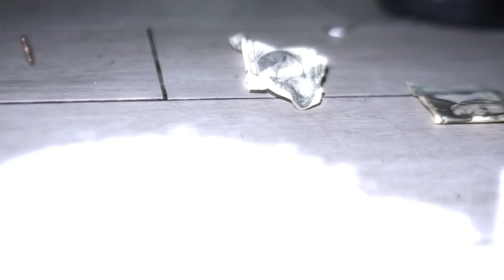PROBLEMS! ATM Jay (Official Music) video